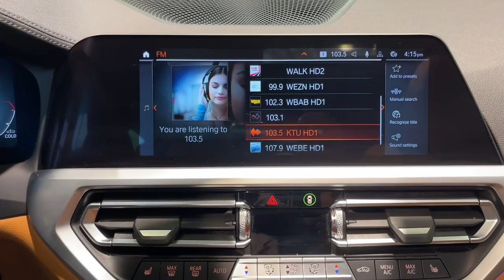2020 BMW 3 Series Walk-Around Huntington, Suffolk County, Nassau County, Long Island, NY BB1119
Alpine White Used 2020 BMW 3 Series M340i xDrive Walk-Around

Habberstad BMW
945 East Jericho Turnpike

This BMW 3 Series has a powerful Intercooled Turbo Premium Unleaded I-6 3.0 L/183 engine powering this Automatic transmission. HEATED STEERING WHEEL, WIRELESS CHARGING -inc: WiFi Hotspot, WHEELS: 19 X 8 DBLE-SPOKE BI-COLOR (STYLE 793I) -inc: Orbit grey, Tires: 225/40R19 All-Season Run-Flat.* Drive Your BMW 3 Series M340i xDrive in Luxury with These Packages*PARKING ASSISTANCE PACKAGE -inc: Active Park Distance Control, Surround View w/3D View, Parking Assistant Plus, HEATED FRONT SEATS, HARMAN/KARDON SURROUND SOUND SYSTEM, DRIVING ASSISTANCE PACKAGE -inc: Lane Departure Warning, Active Blind Spot Detection, Active Driving Assistant, daytime pedestrian protection, frontal collision warning w/city collision mitigation and cross-traffic alert rear, For vehicles equipped w/navigation, speed limit info is additionally included, COGNAC W/CONTRAST STITCH, VERNASCA LEATHER UPHOLSTERY -inc: Ambient Lighting, AMBIENT LIGHTING, ALPINE WHITE, ADAPTIVE M SUSPENSION, Window Grid Diversity Antenna, Wheels: 18 x 7.5 M Double-Spoke (Style 790M) -inc: Bi-color orbit grey, Valet Function, Trunk Rear Cargo Access.